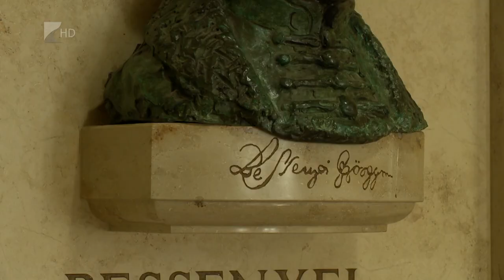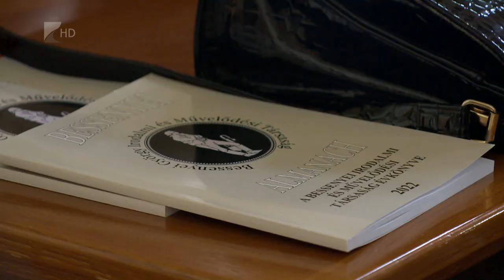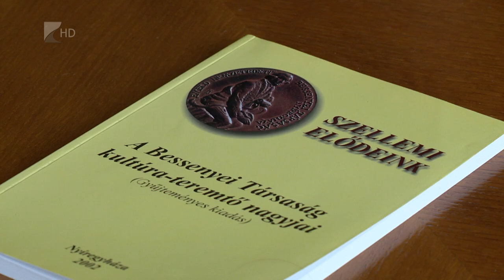Költőkre emlékeztek a vármegyeházán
Bessenyei Györgyre, a magyar felvilágosodás legjelentősebb alakjára emlékeztek névnapján a vármegyeházán. A Bessenyei Társaság nemcsak a költőről, hanem Kölcsey Ferencről, Petőfi Sándorról és Madách Imréről is megemlékezett az ünnepségen.